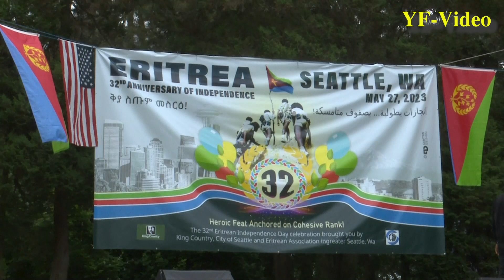Eritrean Public Diplomacy Group in Seattle at The 32nd Eritrean Independence Day in Seattle